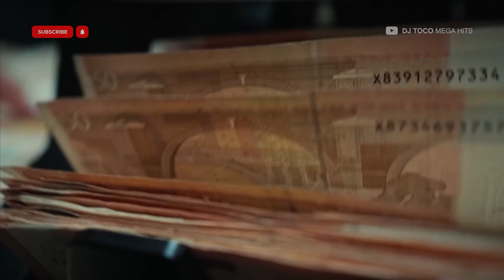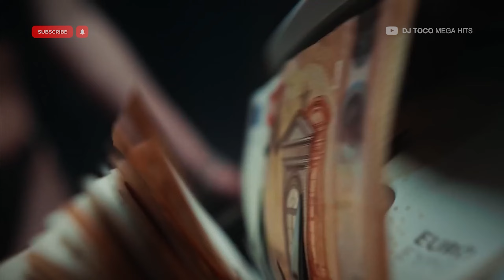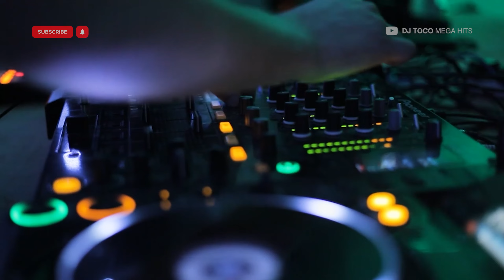Lil Wayne, BigXthaPlug, 2 Chainz, Erica Banks, Bun B, Tay Money, Slim Thug & MORE 🔥Mega Hits #040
💥Hip Hop, Rap, Trap & Crunk
Lil Wayne, 2 Chainz, BigXthaPlug, Erica Banks, Tay Money, Bun B, Mistah F.A.B.,
Chamillionaire, Paul Wall, Slim Thug, Fat B & MORE 🔥Mega Hits #040 | DJ TOCO